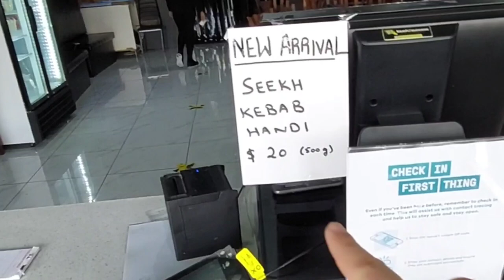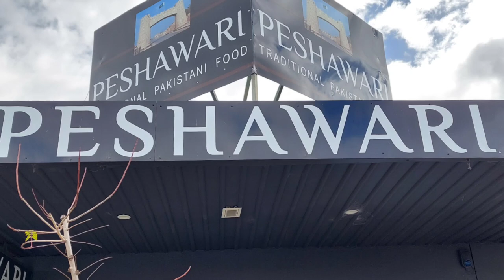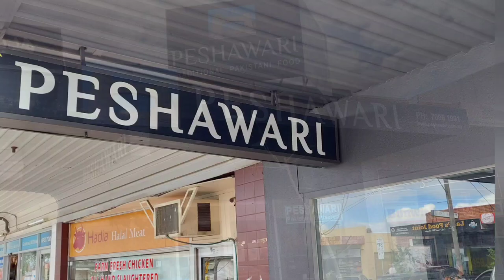$7 Desi Breakfast(Nashta) at Peshawari Restaurant - Fawkner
Address: 37 Bonwick St, Fawkner VICTORIA
Hours:
Saturday 11am–9pm
Sunday 11am–9pm
Monday 2–9pm
Tuesday 2–9pm
Wednesday 2–9pm
Thursday 2–9pm
Friday 2–9pm